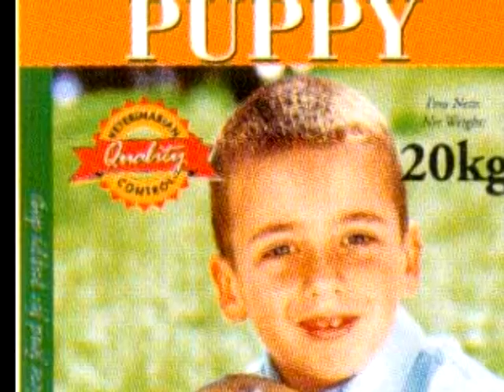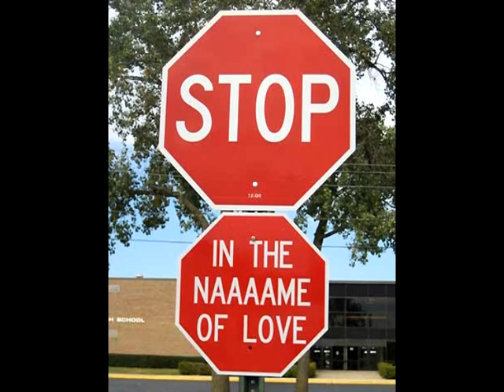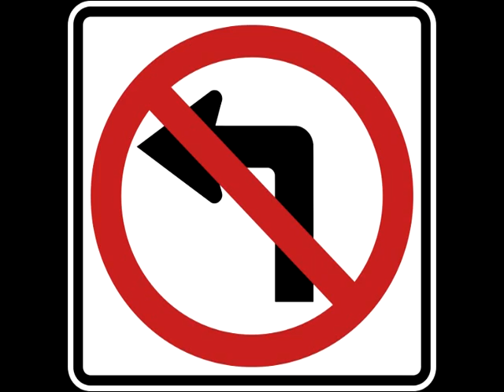Ol' Roy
Brent's Christmas tribute to Ol Roy...a dog that never existed.